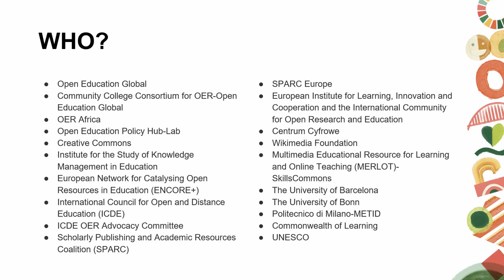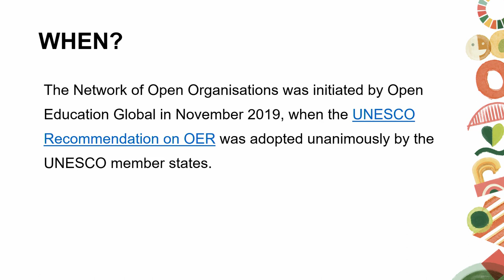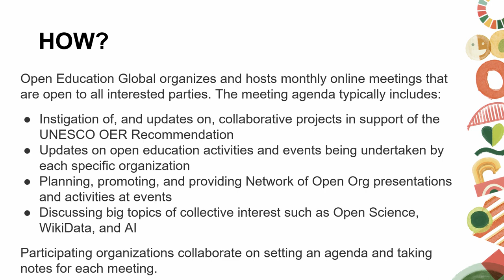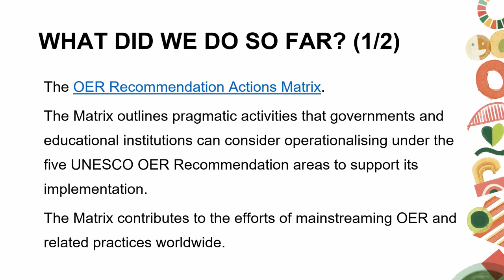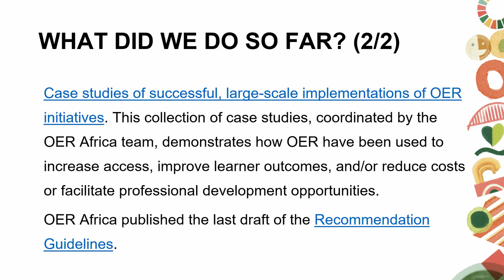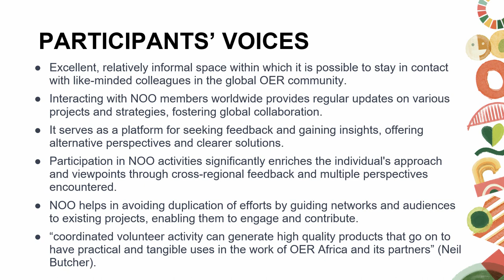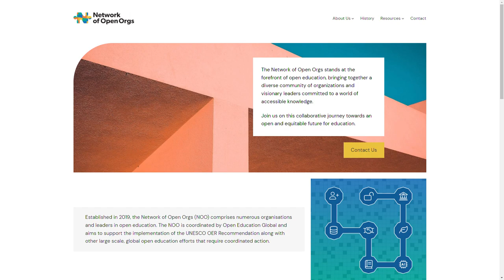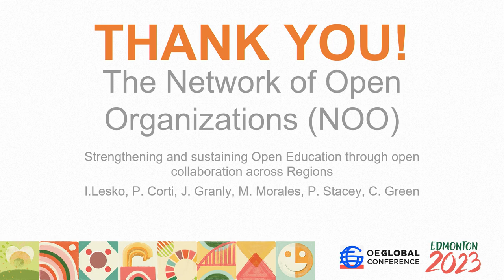OEGlobal23: The Network of Open Organizations (NOO)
The Network of Open Organisations was initiated by Open Education Global in November 2019, when the UNESCO Recommendation on OER was adopted unanimously by the UNESCO member states. The organisations and leaders in open education who joined the NOO so far include CCCOER-Open Education Global, OER Africa, Open Education Policy Hub-Lab, Creative Commons, Institute for the Study of Knowledge Management in Education (ISKME), ENCORE+ (Erasmus+ project), ICDE, ICDE OERAC, SPARC, SPARC Europe, eLC and ICORE, Centrum Cyfrowe, Wikimedia Foundation, MERLOT-SkillsCommons, representatives from HEIs and also IGOs such as COL and UNESCO.

The NOO aims to continue scaling and sustaining OE developments by sharing challenges and finding solutions together, to avoid duplicating efforts while building on each other's results and collaboratively contributing to further outcomes. Membership in the Network is open to those with an interest in advocating for, facilitating and sustaining open education practices worldwide and supporting the implementation of the UNESCO OER Recommendation.